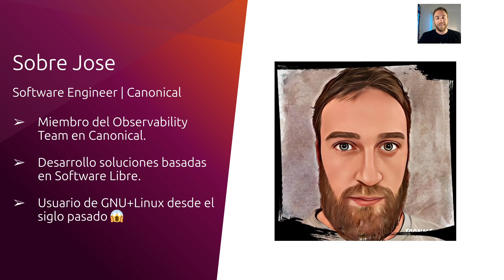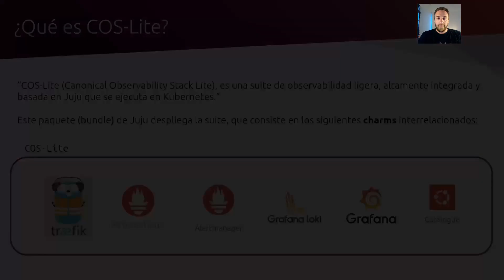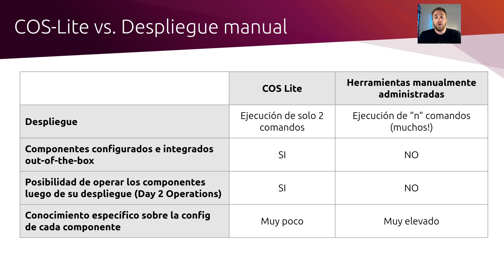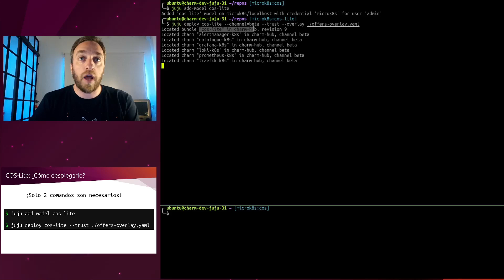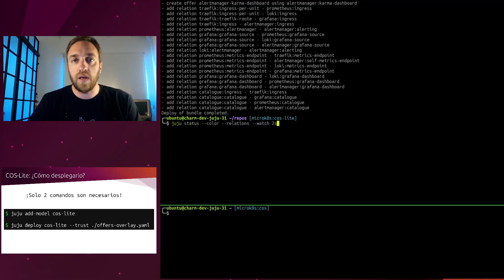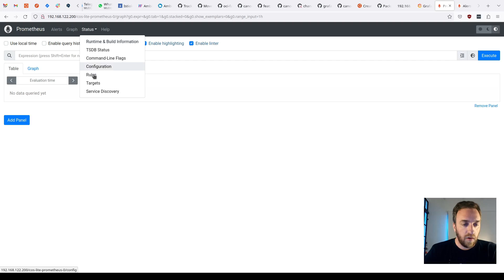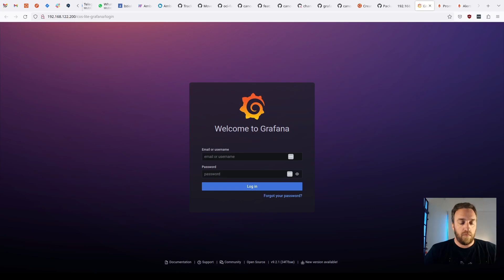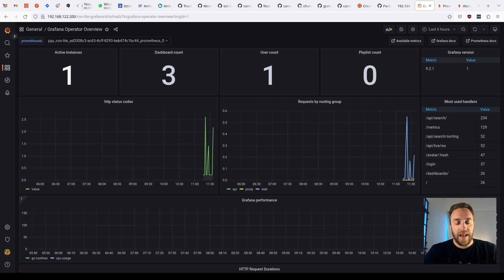Introducción a COS-Lite (En Español)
En este video, que es el primero de la serie “COS-Lite en Español“, explicamos:

- ¿Qué es el Canonical Observability Stack Lite (COS-Lite)?

- ¿Qué beneficios entrega COS-Lite sobre soluciones instaladas con otras tecnologías?

- ¿Qué componentes forman parte de COS-Lite?

- ¿Cómo desplegar y utilizar COS-Lite?

2:41 ¿Qué es COS-Lite y qué componentes lo componen?

6:33 ¿Qué beneficios entrega COS-Lite sobre soluciones instaladas con otras tecnologías?

10:24 ¿Cómo desplegar COS-Lite?

17:48 ¿Cómo utilizar COS-Lite?